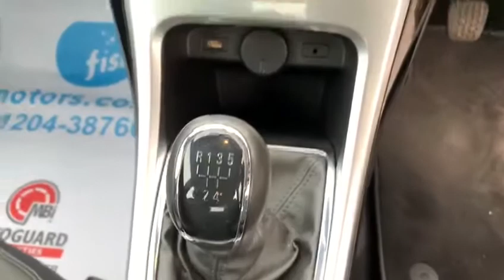Vauxhall Astra 1.6